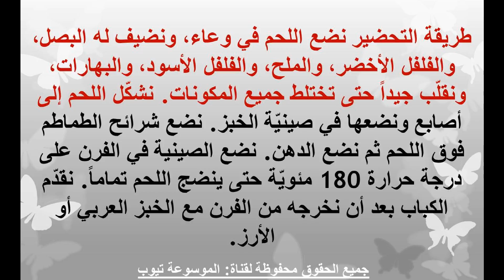اكلات تركية تعرفى على طريقة طبخ الكباب بالفرن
تعرفى الان من خلال الفيديو على اكلات تركية تعرفى على طبق الكباب بالفرن هو غير الكباب المعروف بالدول العربية هو بيتكون من اللحم المفروم تعرف على المقادير الان من خلال الفيديو